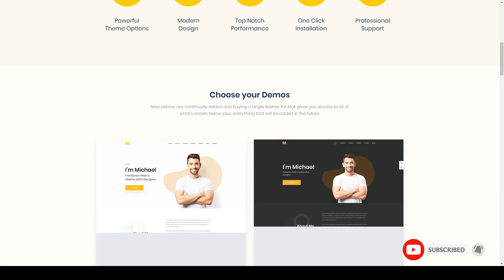Mak - Personal Portfolio and Resume WordPress Theme responsive resume responsive vcard Yuuna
Layout Responsive

 Tags creative vcard, cv, cv html, material cv, minimal cv, online cv, personal portfolio, personal vcard, portfolio, responsive resume, responsive vcard, resume, vcard, wordpress cv